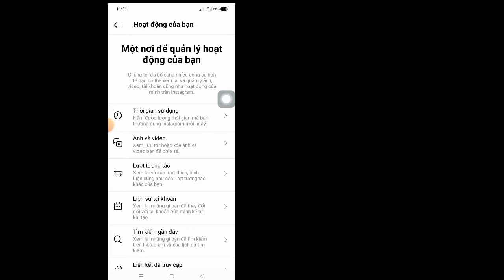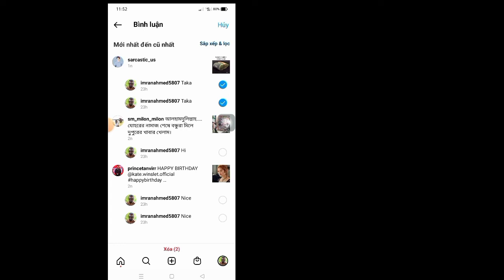Cách xóa bình luận của bạn trên Instagram 2022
Trong video này tôi sẽ cho bạn thấy

 Nếu bạn muốn làm thế nào để xóa nhận xét của mình trên Instagram 2022, hãy tiếp tục xem video cho đến cuối. Đây là quá trình rất đơn giản và dễ dàng.

 💛Vui lòng đừng quên để lại '' THÍCH ''